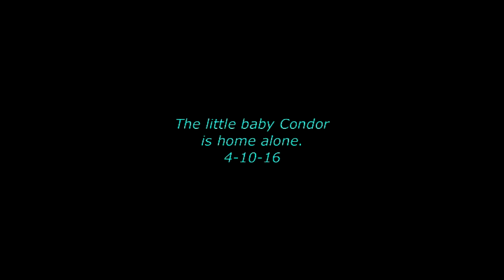The little baby Condor is home alone 4-10-16